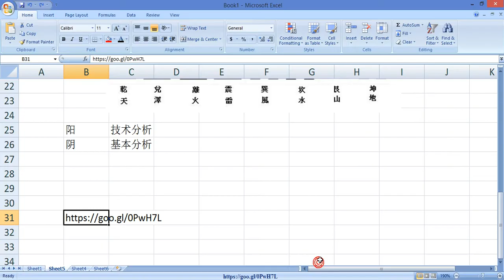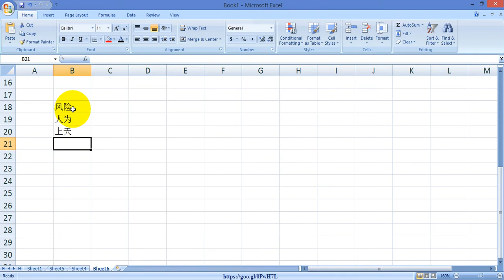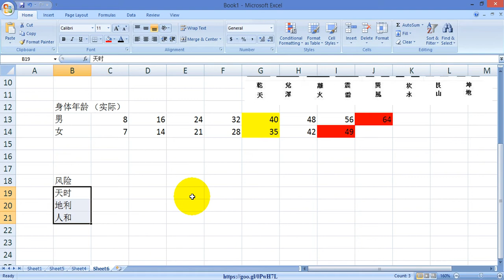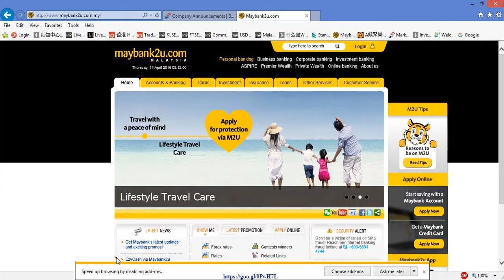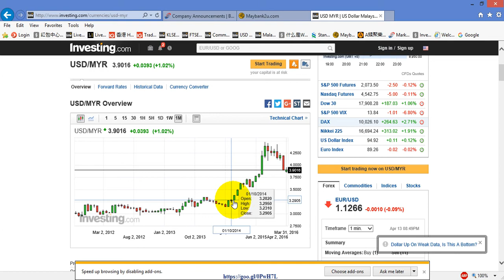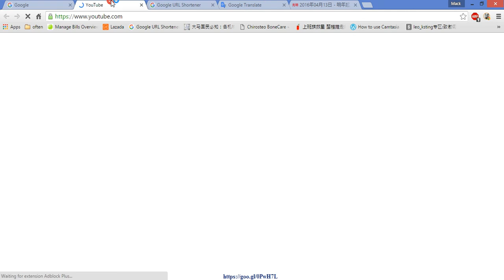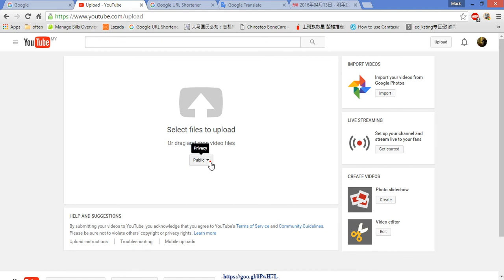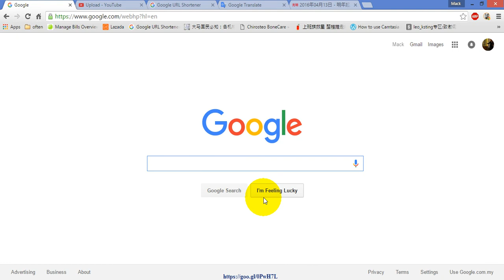2016年4月14号的更新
这次会分享3样东西，股市周期，风险，和科技。

有兴趣要跟我学习或更上一层楼的兄弟姐妹们，你们可以游览以下的网址来了解我在4月17号的课程。

今天或许是这个星期最后一次分享了，毕竟要筹备讲座会和上课。那么，下个星期再见~